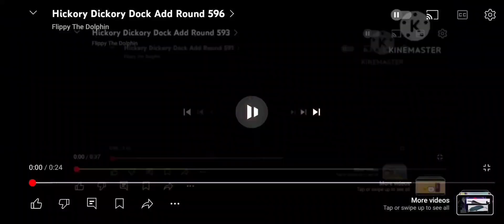Hickory Dickory Dock Add Round 599